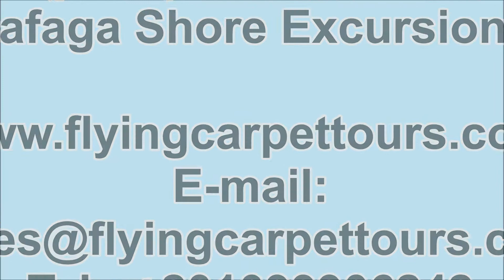Safaga Shore Excursions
Safaga Shore Excursions / / Try Safaga Shore Excursions with Flying Carpet Tours and visit Luxor and Hurghada.